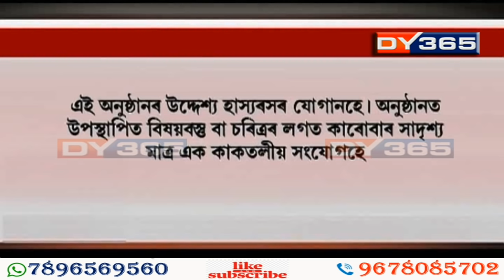Supoti (চুপতি) || Episode- 23